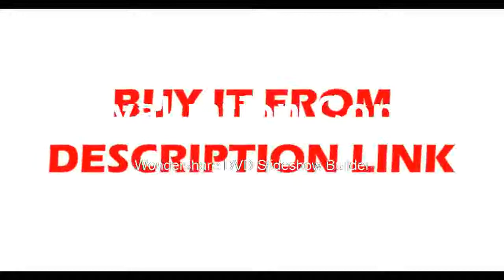Full HD 4K 25FPS HDMI USB 300X180X Industry Digital Microscope Camer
Product On Aliexpress

Brand Name:EakinsFeatures:PORTABLE,High DefinitionTheory:Video MicroscopeMaterial:AluminumDrawtube:MonocularModel Number:16MPMagnification Ratio:500X & Under